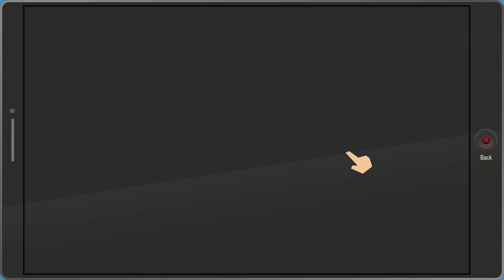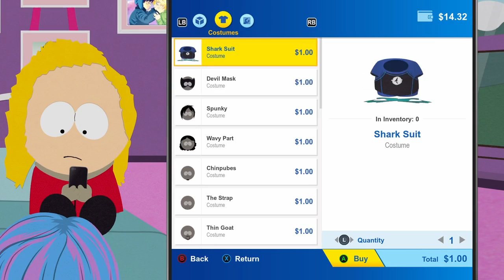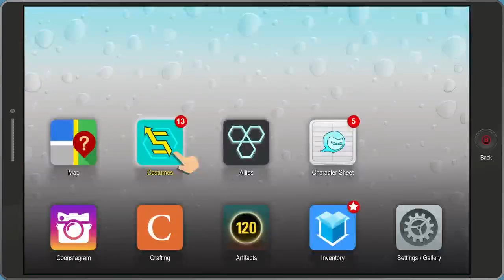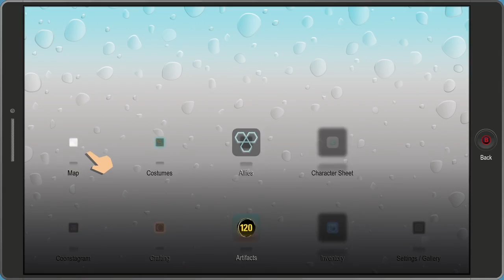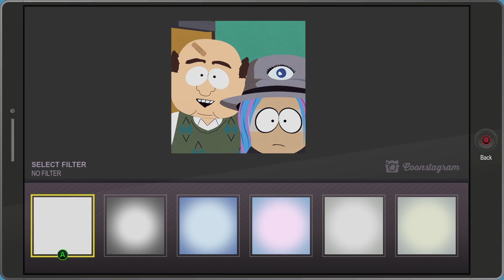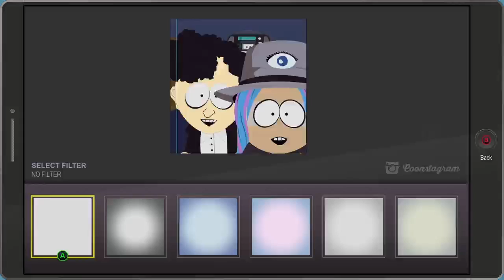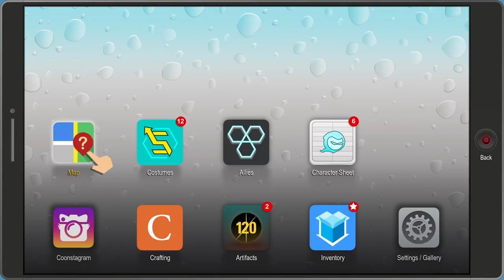Not me using a videogame to come out as trans (sptfbw)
Yes im transgender get over it, also that redneck reaction is allll to acurate im afraid Broadcasted live on Twitch -- Watch live